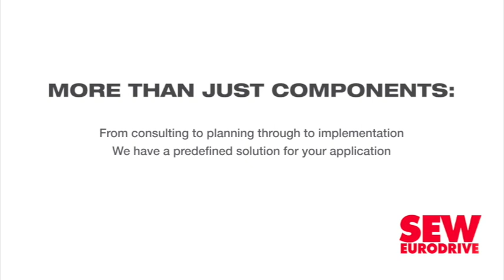Stanlib launches country’s first dedicated energy transition asset investment fund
Specialist investment manager Stanlib has launched the Khanyisa Energy Transition Fund (KETF) to spark investment in energy transition assets.